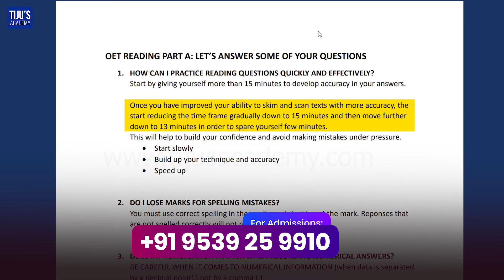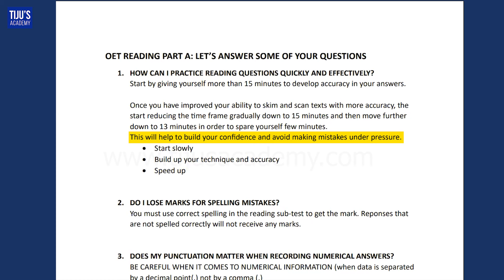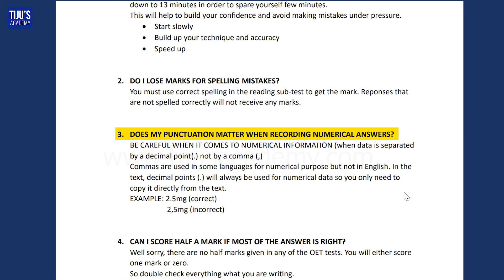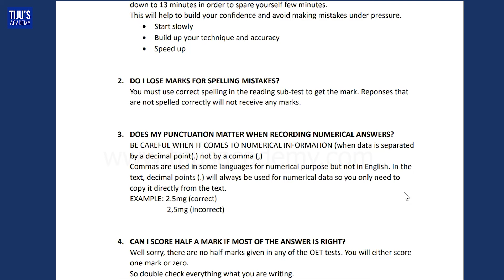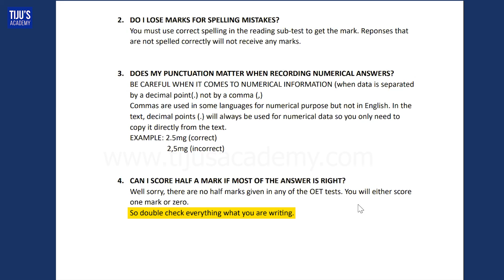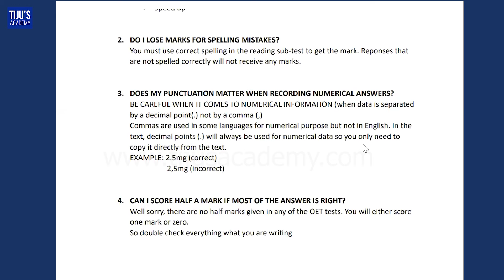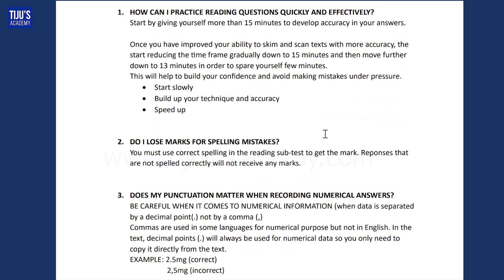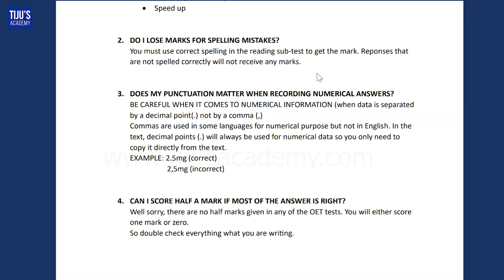OET READING ൻ്റെ BASICS നോക്കിയാലോ? | Tiju's Academy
✅OET Reading ആണ് മറ്റു Module വച്ചു നോക്കുമ്പോ ഏറ്റവും പാടായിട്ട് മിക്ക students നും പറയാറ് ഉള്ളത്. ഇന്ന് നമ്മൾ OET  Reading ഇന്റെ basic ആയിട്ട് follow ചെയ്യണ്ടേ കാര്യങ്ങൾ നോകാം

Tiju's Academy offers online and offline OET, IELTS, PTE, and CBT classes. Online students can enjoy flexible class schedules, access to the web portal, and 24/7 support.

Comment your suggestions or cue card for the required video.